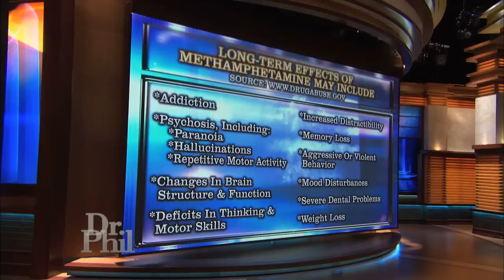Dr. Phil Wonders if Past Drug Use is Affecting a Man's Perceptions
Matt admits to past drug use involving methamphetamine, but says he's been clean for six months. Dr. Phil reviews some of the long-term effects of methamphetamine use on the brain. Plus, hear the results of Matt's drug test.